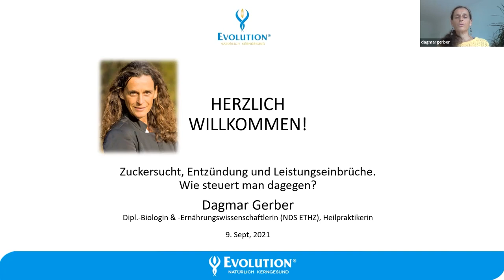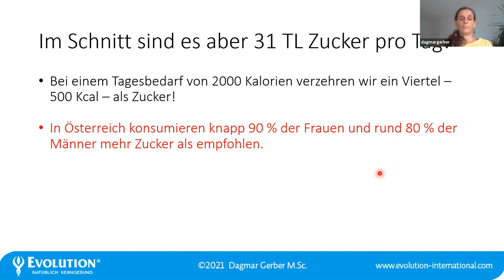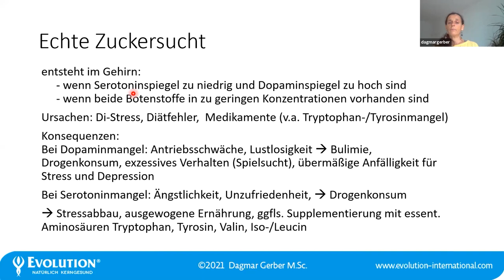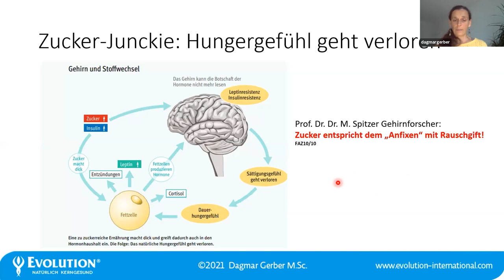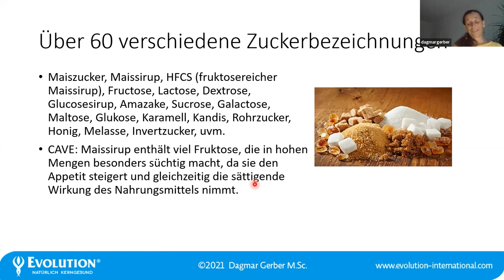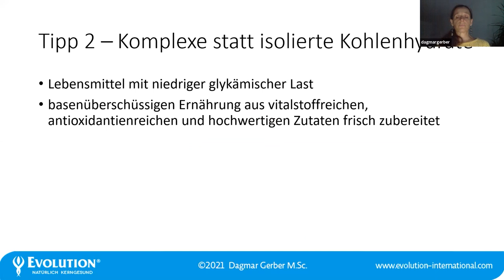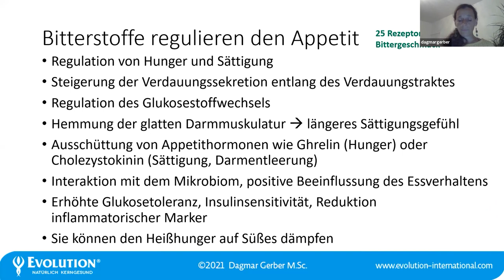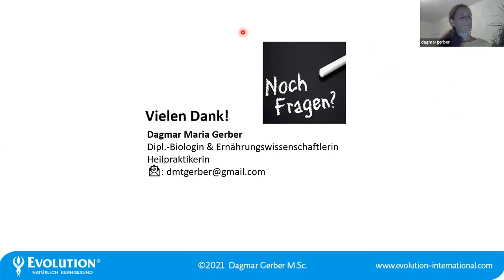Zuckersucht, entzündung und Leistungseinbrüche- Webinaraufzeichnung mit Dagmar Gerber